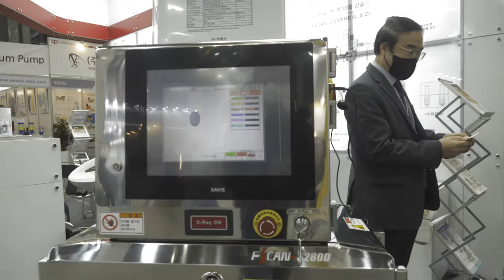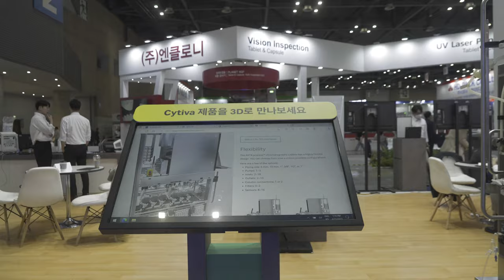ICPI week 2023 일산 킨텍스 7 20230421